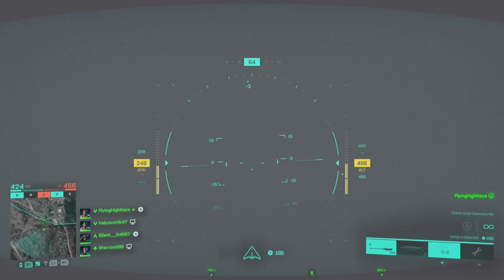Battlefield 2042: Flawless Stealth Bomber Gameplay 55 Kills Conquest on Orbital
Battlefield 2042 Conquest with Stealth Bomber XFDA-4 Draugr 4K UHD Quality